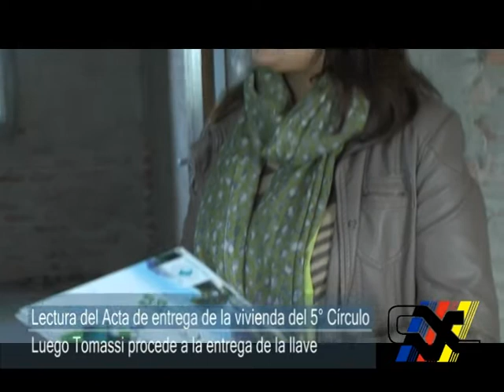Lectura del Acta de entrega de la vivienda del 5° Círculo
Luego Tomassi procede a la entrega de la llave.